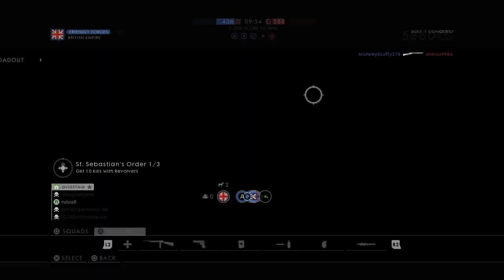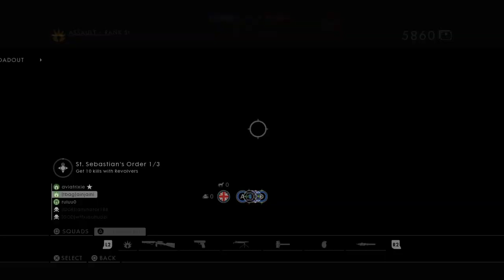Battlefield™ 1 Conquest Online Gameplay 35